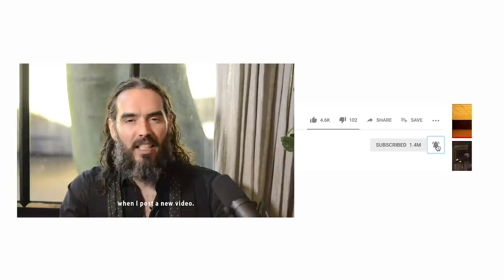Why I Believe In God... | Russell Brand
A question often asked...here's my answer.

You can get my new book Mentors here (and as an audiobook!)